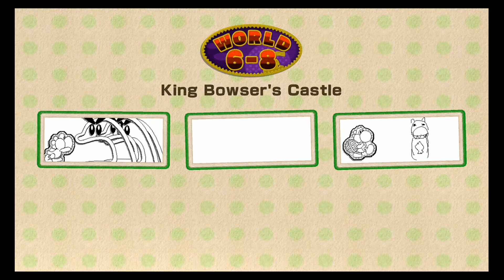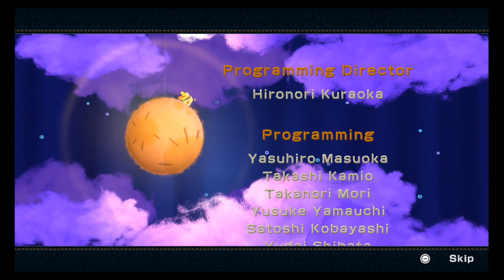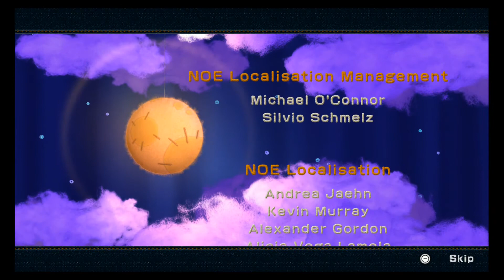Yoshi's Woolly World - ENDING - Wii U - Playthrough - Walkthrough - Let's Play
We fight the Final Level and Boss of the great platformer Yoshi's Woolly World.